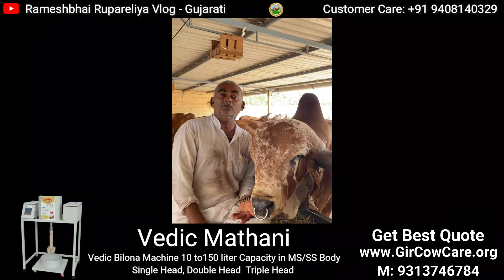ગૌશાળાનો પ્રાણ છે નંદી ,ગૌશાળાનો રાજા છે નંદી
Join Our Gir Cow or Gau Palan Training Program
✅ Gau Palan Training:
✅ Vedic Bilona Machine | Vedic Wooden Bilona Machine | Vedic Bilona Ghee Making Machine